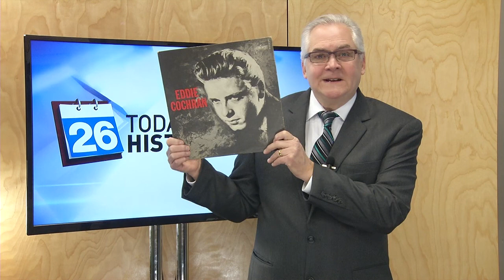Today in History - January 8th, 2016